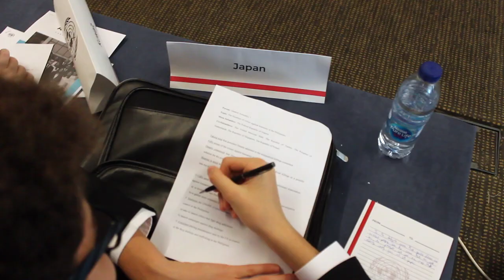Amman Academy's First AAMUN National Conference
With a focus on the theme of “The Assimilation of Artificial Intelligence into Civil Infrastructure and Global Defense”, AA students joined efforts with students from all over the capital to provide resolutions for unique global issues during our first AAMUN National Conference. The diplomatic weekend began with participants lobbying together to merge their ideas to create collaborative resolutions to put forth to their committees. On day two and three, delegates debated these resolutions and voted to either pass or reject them. While these were focused and serious tasks, our students still managed to inject a little fun.